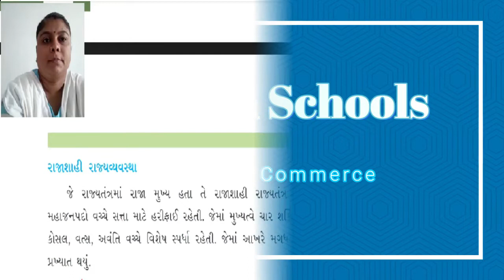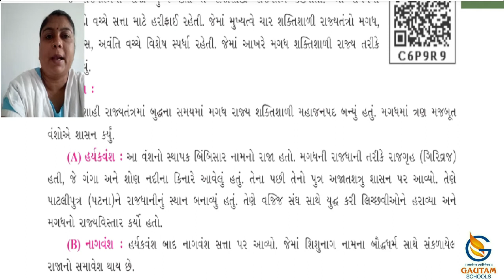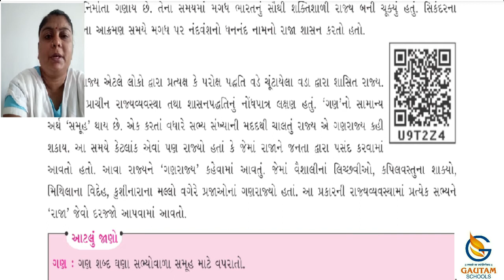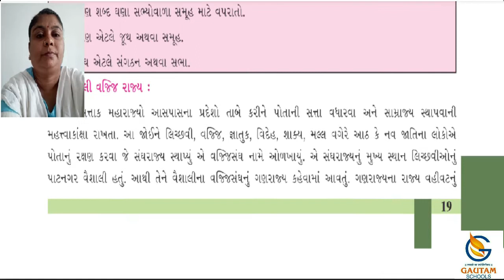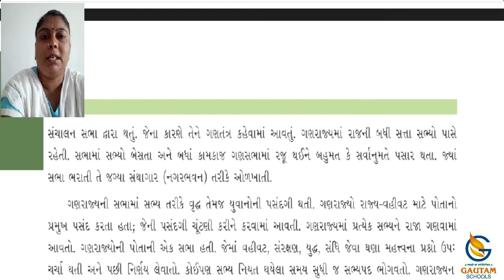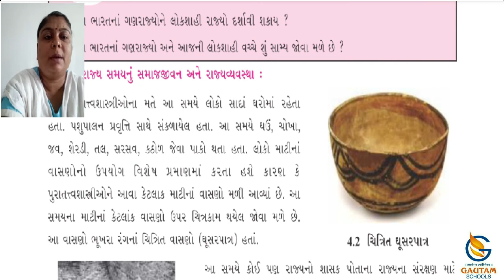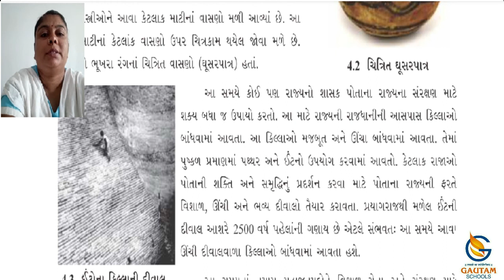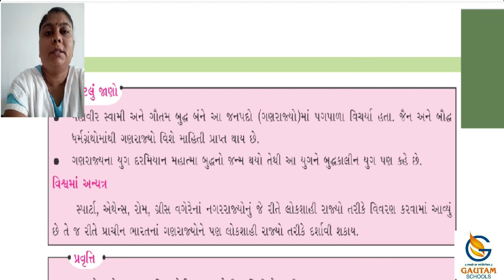Gautam School ll Std. 6th ll Social Science ll Ch - 4 ભારતની પ્રારંભિક રાજ્યવ્યવસ્થા ll Part-2 ll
ધોરણ-૬  વિષય : સામાજીક વિજ્ઞાન  પ્રકરણ : ૪ ભારતની પ્રારંભિક રાજ્યવ્યવસ્થા ભાગ-૨

ગૌતમ સ્કૂલ્સ
17 કેવડાવાડી
પલંગ ચોક પાસે
રાજકોટ -
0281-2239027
CALL - WHATSAPP